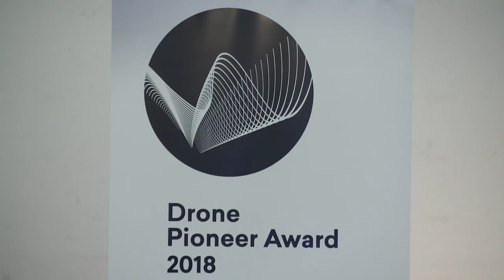Drone Pioneer Award - INTERGEO TV 2018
Here are the winners of the DRONE PIONEER AWARD 2018 of IASEXPO/ INTERGEO 2018